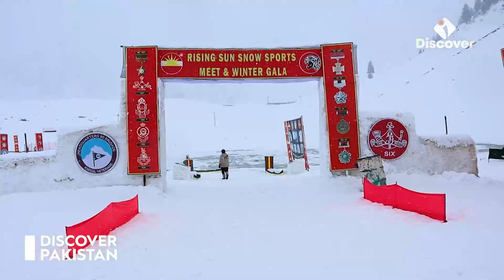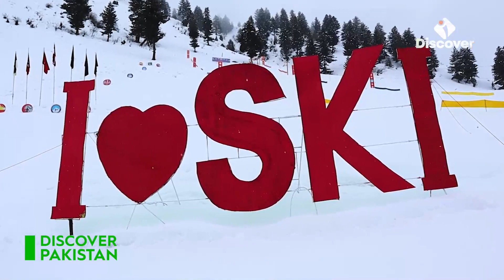Exclusive Documentary on Rattu Astore | Discover Pakistan TV